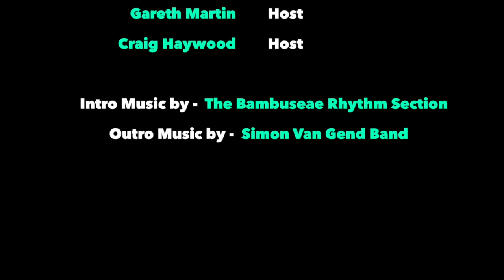RHP #048. Fei Wu - Podcast Host, People Connector, Freelance Digital Marketer. Founder of Feisworld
Podcast Host. Chinese. Go-Getter. Digital Marketer. Taekwondo Black Belt. Zumba Dancer. Project Manager. People Connector. Smiler. Entrepreneur. Mastermind Host.

Our guest this week, Fei Wu, was part of a big tribe...China, before she embarked on her journey at 17 years old. She left home with $3,000, put on her brave boots and headed for the United States.

FEI WU